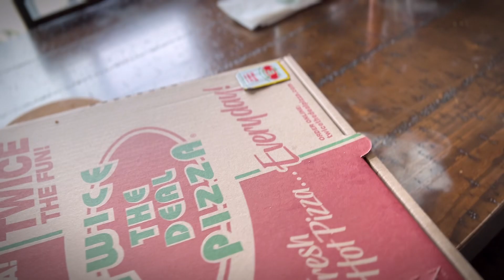🇨🇦花$28买了五磅的新西兰羊腩，胖子￼亲自下厨，广东人都爱的腐乳焖羊腩，明天晚餐又有着落了